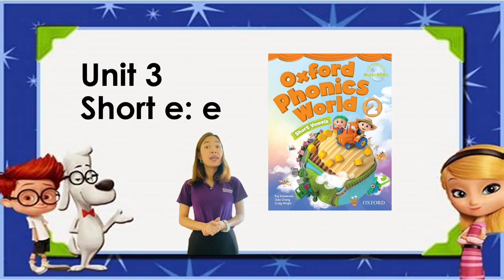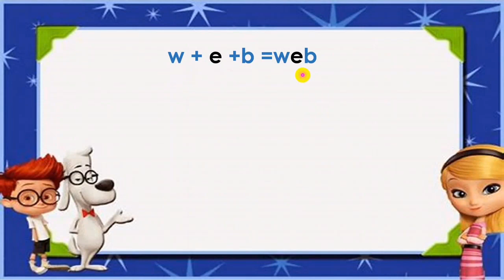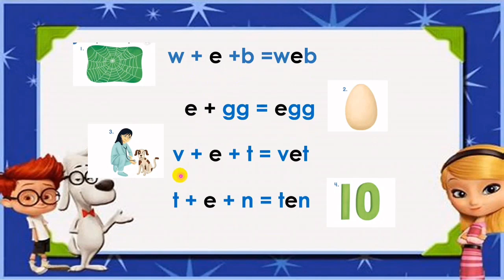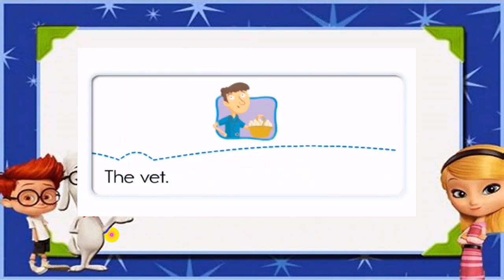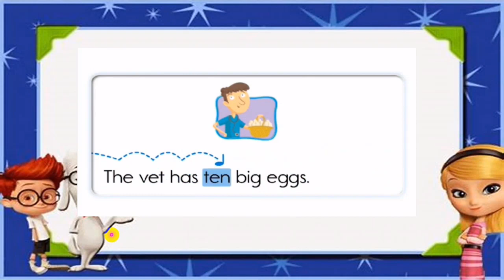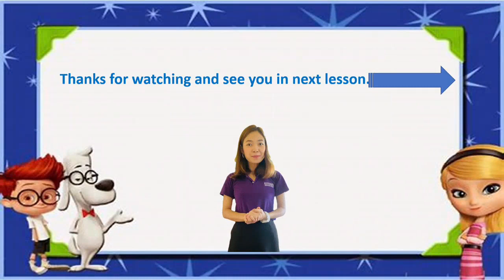(43) Oxford Phonics World 1 to 5 Book 2 Unit 3 Short e: e